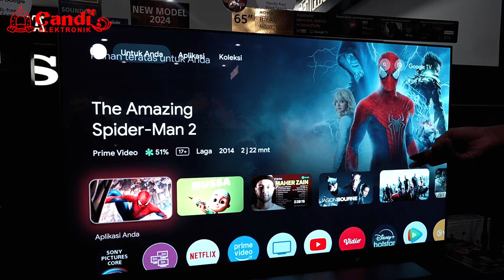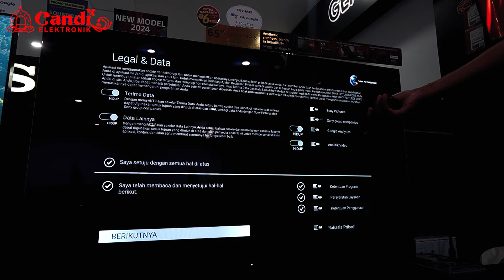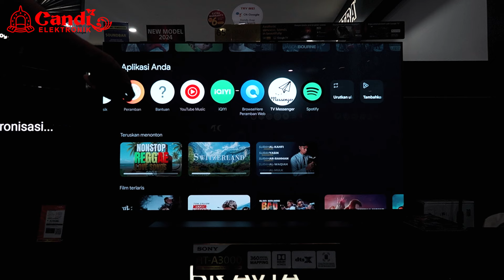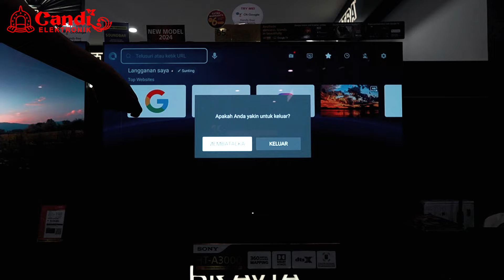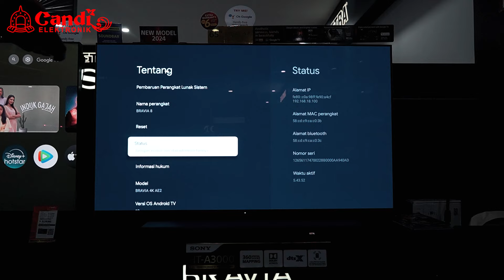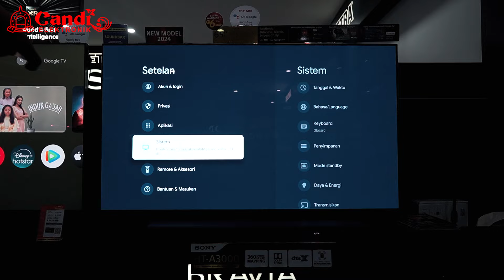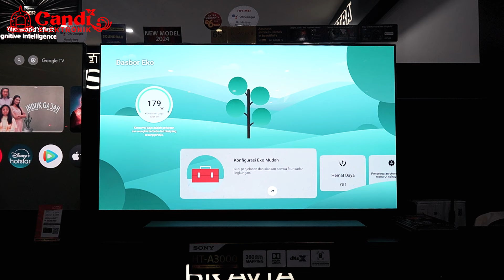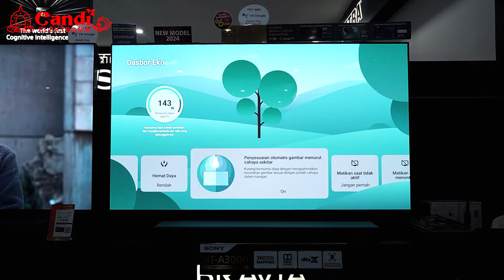Kaum Mendang Mending Minggir..! ini Kasta Tertinggi OLED TV @Sony BRAVIA 8 || Begini Fitur & Speknya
KABAR GEMBIRA!!!
Hallo sahabat @CandiElektronikk, Sony telah mengumumkan Google TV BRAVIA 8 OLED 4K HDR untuk Amerika Utara. TV yang lebih murah hadir dalam beberapa ukuran, 55" & 65". Ini adalah model senior level dalam jajaran merek tersebut pada tahun 2024.

BRAVIA 3 dilengkapi Triluminos Pro untuk warna realistis dan mendukung HDR10, HLG, dan Dolby Vision. Berjalan pada Prosesor 4K HDR X1 yang cukup bertenaga, dibandingkan Prosesor XR yang ditemukan pada model yang lebih mahal, model ini memiliki Google TV untuk berbagai aplikasi melalui perintah suara Google Play Store, Chromecast, dan Google Asisten.

Kali ini kami akan mengupas tuntas TV BRAVIA 3 @sonyindonesia mulai dari fitur, spesifikasi hingga harga.

🏪 Jl. A. Yani No.208, Kartasura, Kabupaten Sukoharjo - Jawa Tengah

🎁 Atau belanja Neng Omah Wae (NOW) lewat marketplace kesayangan sahabat candi.

🎪 Syarat & Ketentuan Promo:
▶ Pembeli Telah Menonton Video ini hingga akhir video,
▶ Jumlah / Kuota Promo produk 1 unit,
▶ Setelah kuota produk habis maka promo tidak berlaku,
▶ Periode Promo: Sejak Video ini di Pubish.
▶ Promo hanya Berlaku di : Toko Candi Elektronik 310
🎪 Caranya:
▶ Pastikan kamu sudah Tonton video ini sampai selesai
▶ Datang Ke Toko : Toko Candi Elektronik 310
▶ Tunjukkan video ini ke Sales Promoter : Satria SONY

Belanja Elektronik Terlengkap, Termurah, dan Terpercaya...
@CandiElektronikk aja 😉.